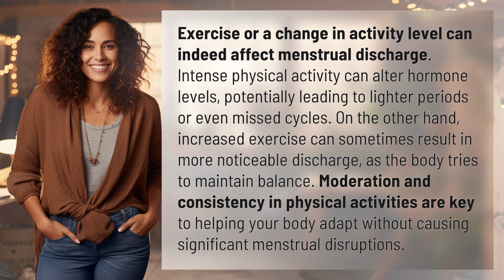Could exercise or a change in activity level affect menstrual discharge?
Impact of Exercise on Menstrual Discharge 👉 Exercise & Menstruation 👉 Discover how exercise can influence menstrual discharge, from lighter periods to increased discharge, and the importance of moderation and consistency in physical activities for a balanced cycle.

Laura S. Harris (2024, May 14.) Could exercise or a change in activity level affect menstrual discharge?
    🌐 AskAbout.video